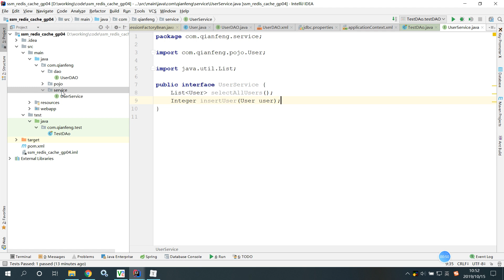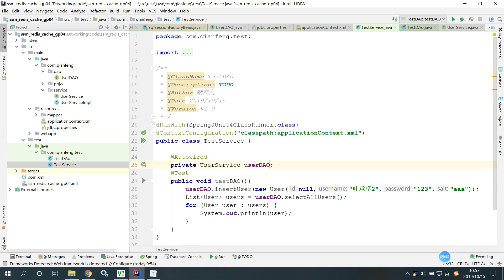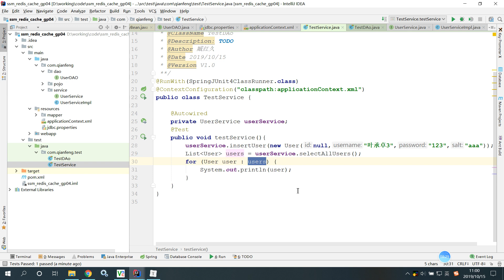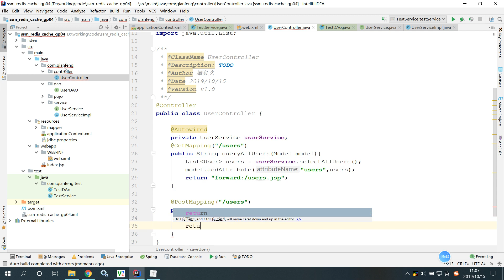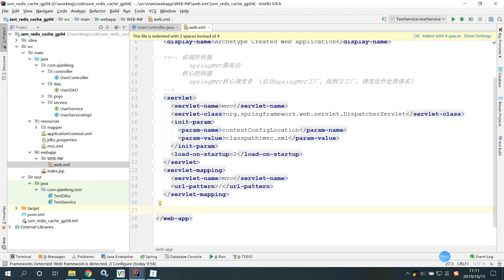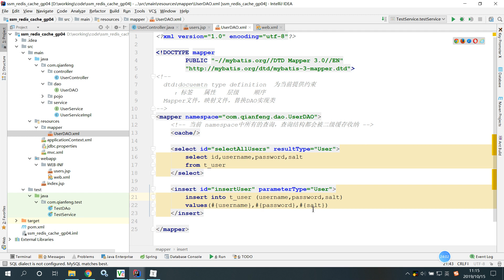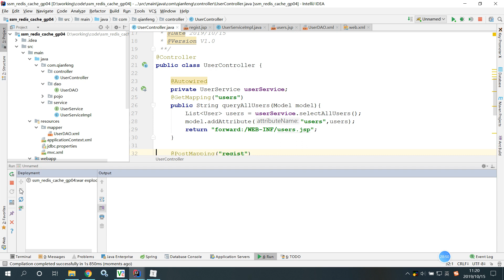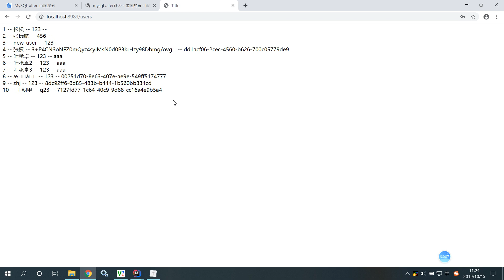千锋Ja va教程：18 mybatis redis缓存 Service Controller编码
2020年【千锋】Ja-va视频教程-Redis全集
课程介绍

Redis是NoSQL数据库，是一个高性能的key-value数据库。Redis的出现，对关系型数据库起到很好的补充作用。尤其是在分布式开发，Redis已经成为互联网开发中必不可少的重要组件之一。对于程序员，Redis已经成为必备知识 ！